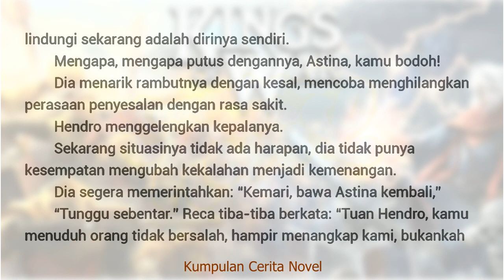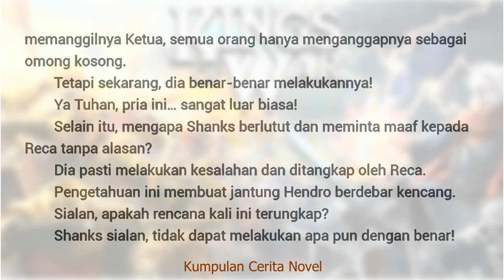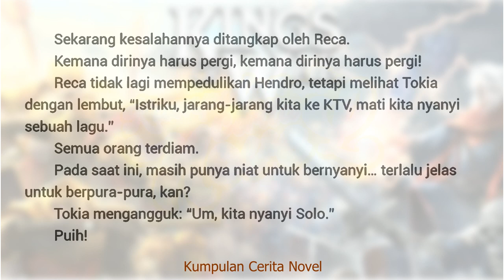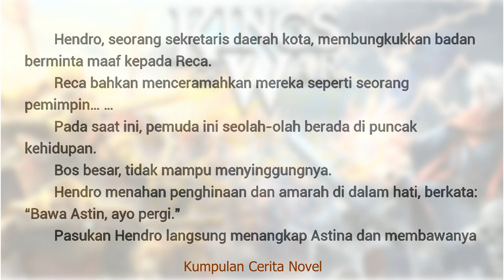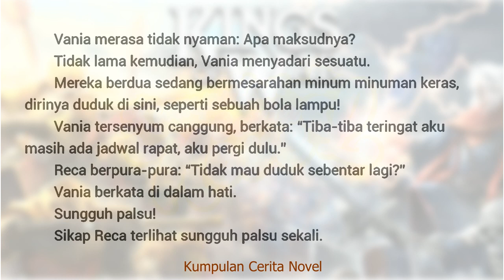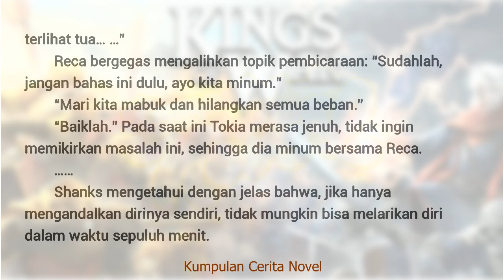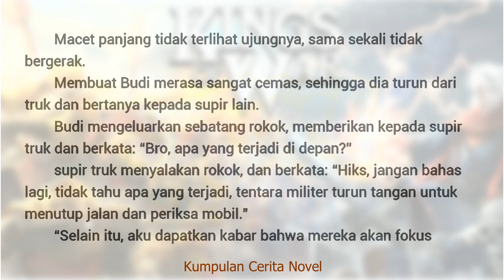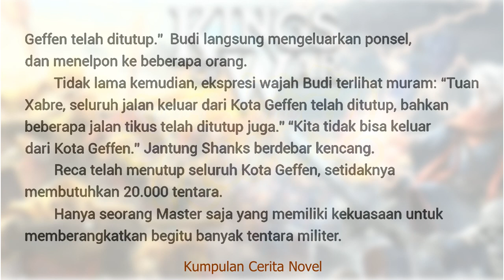Episode 410 - 412 The Real King Of War a.k.a Hidden Super Sultan ✘ Kumpulan Cerita Novel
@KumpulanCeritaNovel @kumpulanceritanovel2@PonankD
The Real King Of War a.k.a Hidden Super Sultan Episode 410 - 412 ✘ Kumpulan Cerita Novel